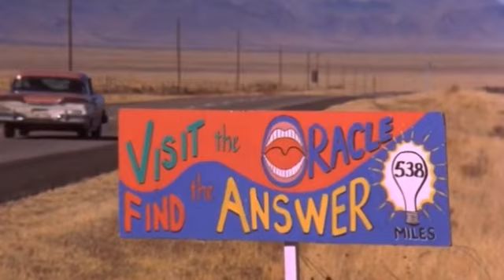Ry Cooper (Rusty Evans) - The Life Game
60's Garage from Brooklyn, N.Y. (1966)